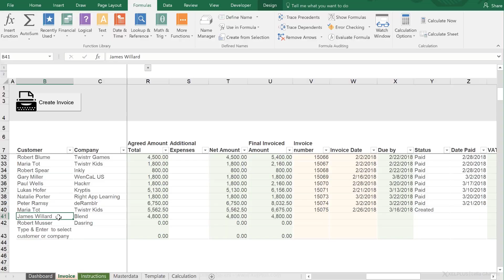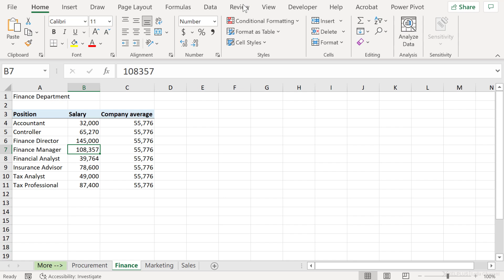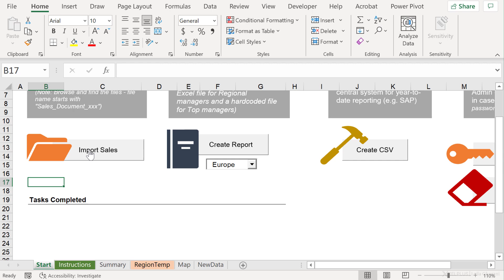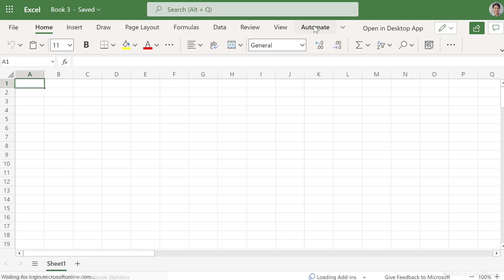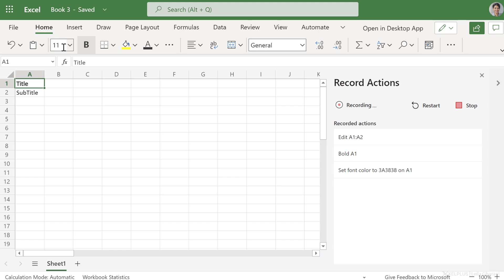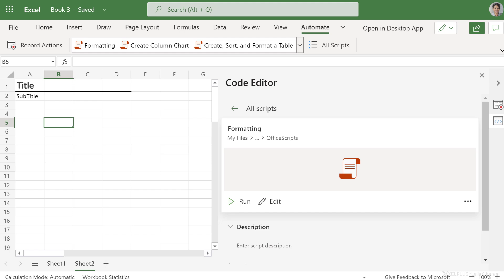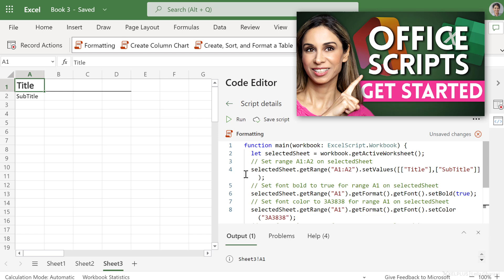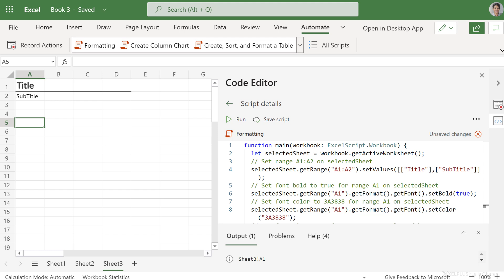Do You Need to SWITCH from Excel VBA Macros to Office Scripts?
Dive into the world of Excel automation with our comprehensive comparison between Office Scripts and VBA Macros. Whether you're a seasoned programmer or a business user, this video is your gateway to efficient task automation in Excel.

✨ Key Highlights:
▪️ Office Scripts vs VBA: Understand the fundamental differences and their applications.
▪️ VBA in Action: Explore practical VBA examples for dynamic chart creation and complex data manipulation.
▪️ Office Scripts Tutorial: Navigate through Office Scripts with live examples, including recording actions and scripting in TypeScript.
▪️ Advanced Automation: Learn how to integrate Office Scripts with Power Automate for seamless Excel automation.

Office Scripts and VBA macros have a lot in common. They both allow users to automate solutions in Excel. The fundamental difference is that VBA macros are developed for desktop solutions and Office Scripts are designed for secure, cloud-based solutions. At the moment, Office Scripts are only supported in Excel on the web (and in Excel for Teams). The great thing about Office Scripts is that you can use Power Automate to run the script. So you can run your macro without even opening Excel.

00:00 Office Scripts Vs VBA Macros?
00:38 Differences Between VBA and Office Scripts
01:15 How to Use Excel VBA
04:26 How to Use Office Scripts
11:24 Trigger Office Scripts with Power Automate
11:52 Will Office Scripts Replace VBA Macros?
12:27 Wrap Up